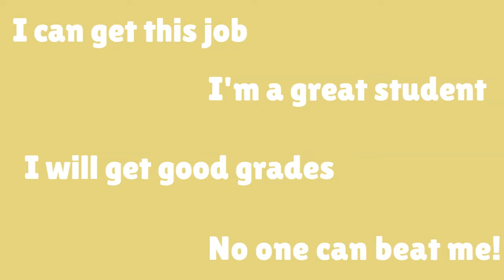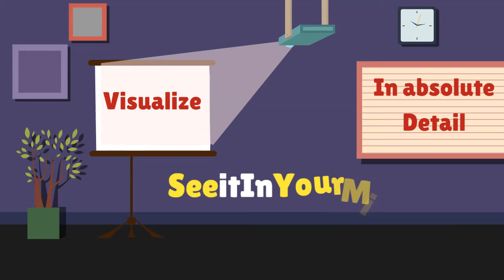What Is Visualization and How it can help you be Successful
In this video we talk about the power of visualization. Visualization is a way of using the mind’s eye to see and create pictures to help with imagination and mental projection of the future. It is the process of using your imagination to see your desired outcome and to see it vividly.
Visualization for athletes, musicians, and entertainers have been used to achieve their goals, and that’s because it works. And you can do it too.

If you want to be successful, you need to envision success.
This sounds silly, but it’s true. Visualization is a form of meditation that can help you focus your energy, create what you want in life, and find happiness. Visualization is important in sports psychology, mental health and helps you get rewired for success.